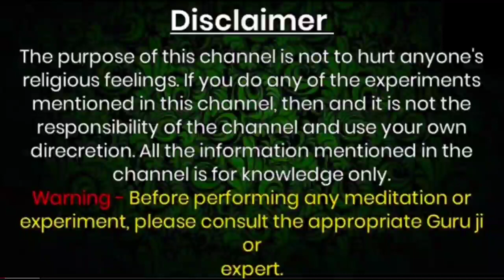vashikaran - यह एक छोटा सा उपाय कर लो जिसे चाहोगे वही आपकी हो जाएगी